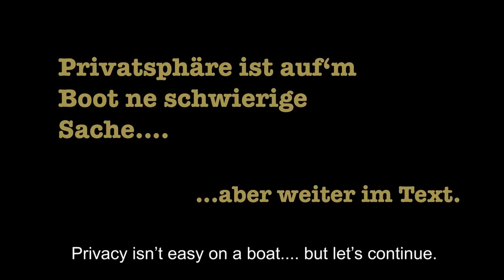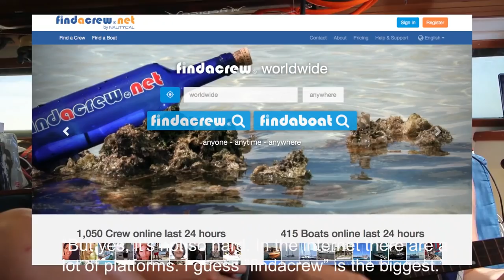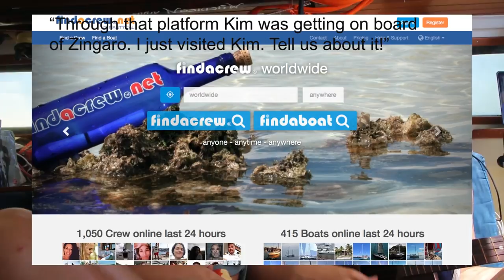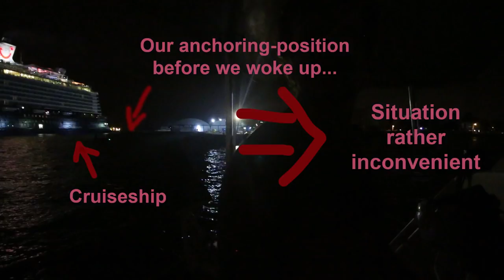A young berliners first impression on Cruising / Berliner Banause packt aus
Lucie tells You what it's like to be traveling onboard of Zingaro.
After entering the crew she go interested in cutting, filming & editing, so she used our common footage to try it herself and she came up with this masterpiece!

She thought about starting her own Youtube channel, but it's just TOO MUCH WOOORK! So we decided to publish it here.

Lucies Instagram: @berlinerbanause